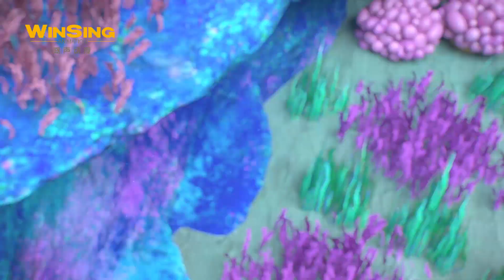猪猪侠番外篇:南海日记1 |GG BOND SOUTHSEA DIARY1-第04集《拯救美人鱼》|动画卡通|funny cartoon video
欢迎收看最新猪猪侠动画系列《南海日记》每天14:00(GMT+8)更新2集

Follow GG Bond and his buddies on Facebook & Twitter 在臉書和推特上關注我們吧 ↓ 更多精彩内容：